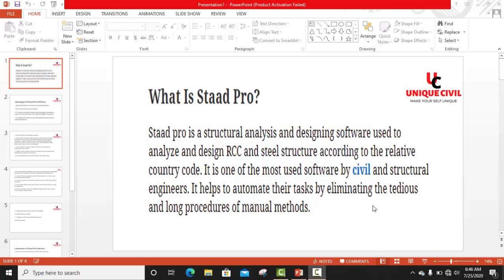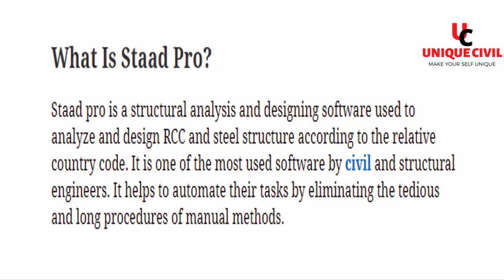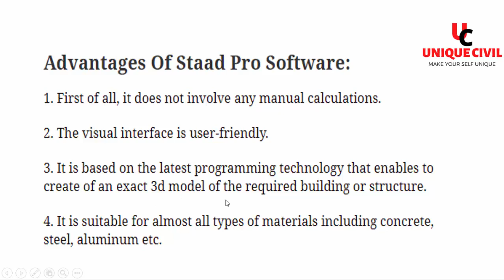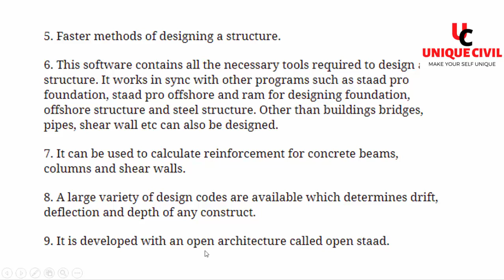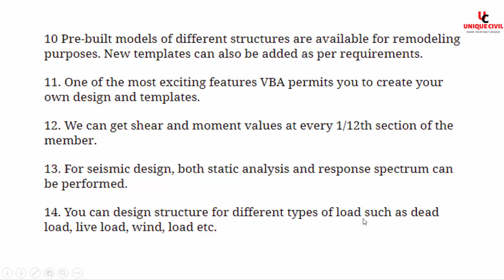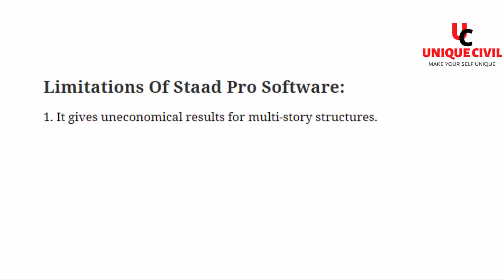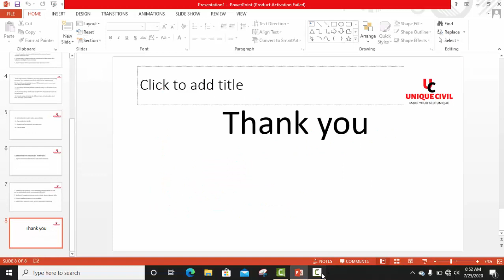What is STAAD.Pro||What are the advantage||what are the limitation||By- Akash Pandey